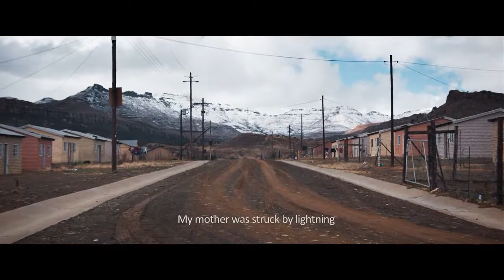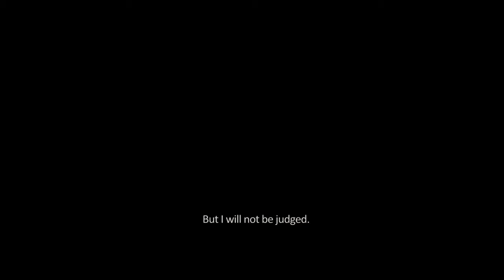Five Fingers for Marseilles - Michael Matthews Film Trailer (2017)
Lives change forever when Tau, the young lion, kills two corrupt policemen in a South African shanty town.
Director: Michael Matthews
Writers: Sean Drummond